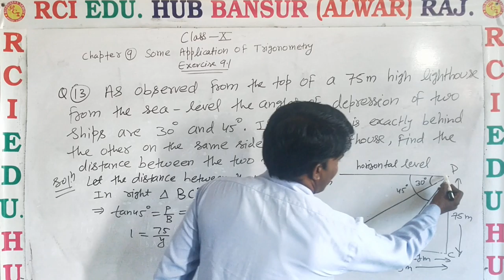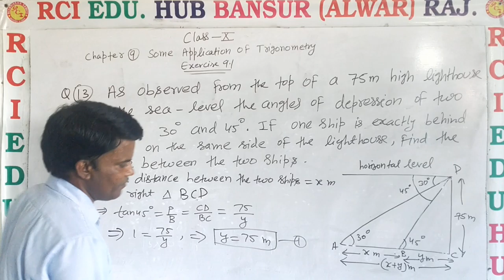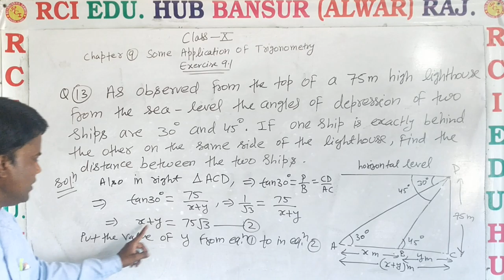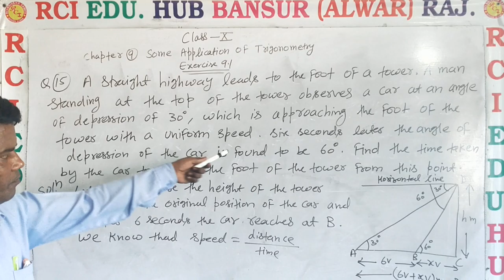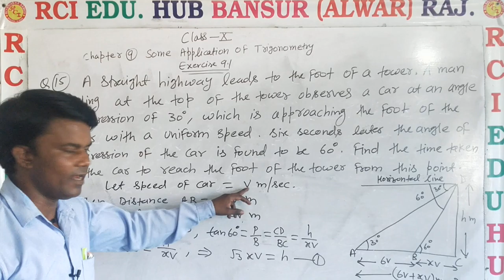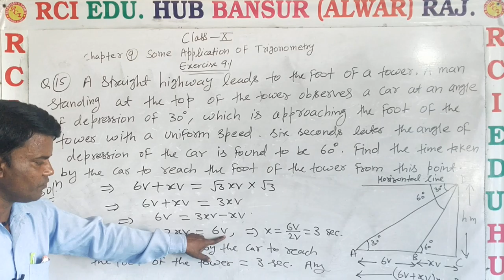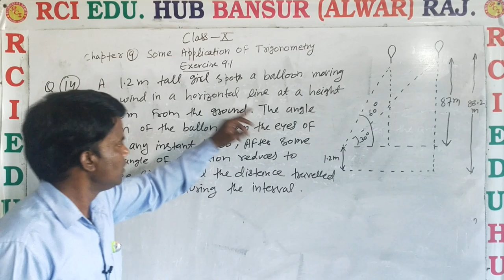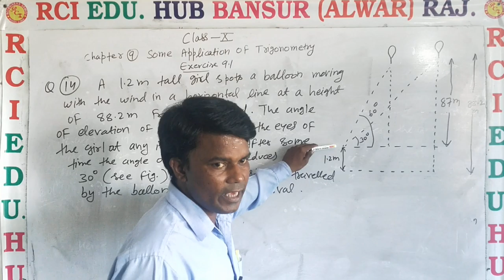class10 2 ll Rci Edu. Hub Bansur Alwar Raj.